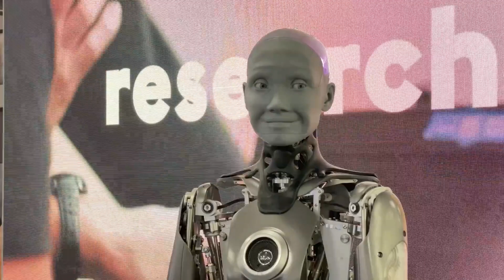Décryptage : Ameca contre Neo, le Choc des Titans robots IA"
Plongez dans le monde passionnant de l'intelligence artificielle avec notre vidéo comparative approfondie sur Ameca et Neo, deux des technologies d'IA les plus avancées de notre époque. Nous explorons leurs capacités, leur facilité d'utilisation, leur adaptabilité et leur potentiel. Quelle IA se distingue et pourquoi ? Découvrez lequel de ces titans technologiques est le plus adapté à vos besoins. Ne manquez pas cette analyse complète qui met en lumière les points forts et les points faibles de chacun.